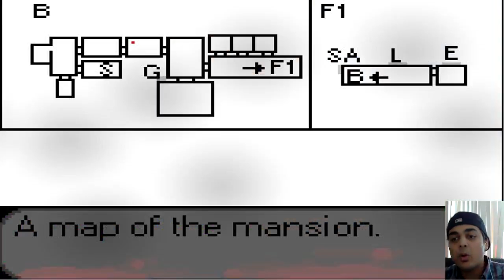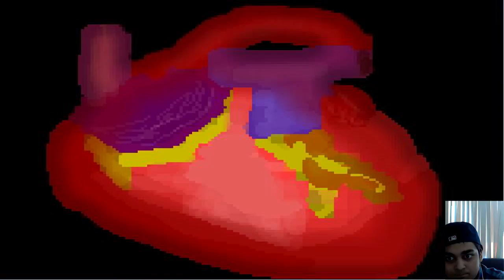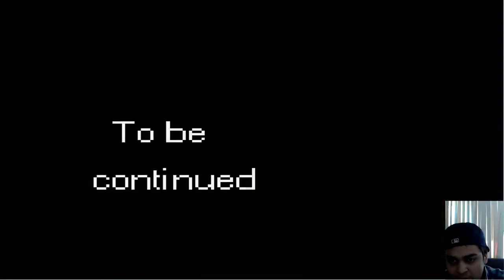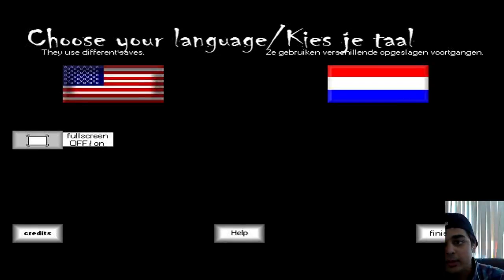(FINALE) Haunted Gaming - Welcome to the Mansion (Part 2 + Download)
Hey guys and gals, me Mutahar again! Decided to check out the indie crowd and came across something special looking! This game is about a group of teenagers who all get locked up in the home of a serial killer, yeah yeah I know what you're thinking! But seriously check this game out and try it for yourself!

Outro Music: Written and performed by noDj